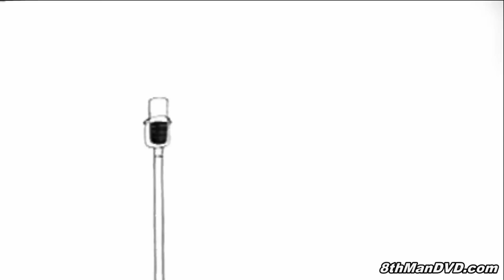Tobor the 8 Man - Episode 2: Galen, The Hitman (1965) | Jerry Berke, Bob Gaynor, Jack Metger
8th Man Episode 02: Local Crime boss, Slicker and his head-henchman, Mongoose are making plans to eliminate Chief Fumblethumbs by hiring: Icefinger the Executioner, a top hit-man employed by the International Crime Syndicate we will hear much more of - InterCrime! Mongoose, sure that he is the fastest gun, does not get along well with Icefinger and a shooting contest is scheduled where the winner will get the "Fumblethumbs job".

Creators: Kazumasa Hirai, Jirô Kuwata
Stars: Jerry Berke, Bob Gaynor, Jack Metger

Cast
Jerry Berke as Peter Brady
Bob Gaynor as Chief Fumblethumbs
Jack Metger as Dr. Spectra
Sandy Warshaw as Dr. Spectra